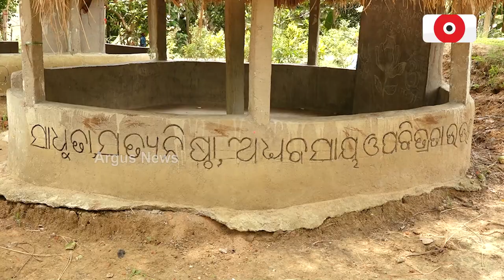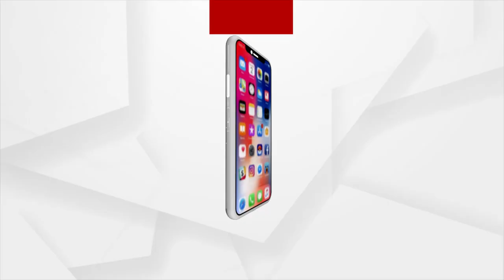Students Receiving Education In Balasore's Traditional Vivekanand Seva Ashram